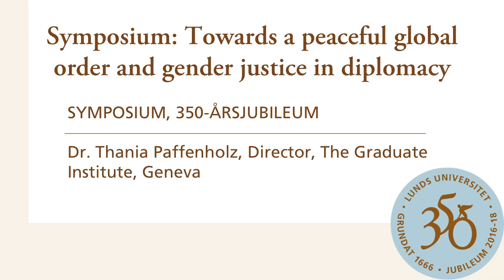Thania Paffenholz, Director, Geneva Institute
Dr Paffenholz is internationally renowned for her work on and in support of peace and political transition processes worldwide. In recognition of her work, Dr. Paffenholz received the prestigious Wihuri International Prize in 2015.